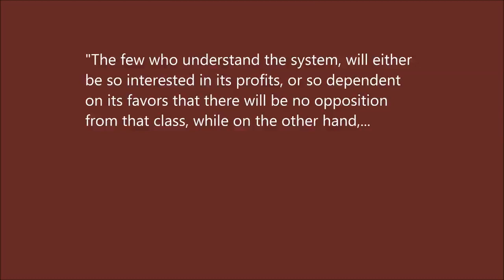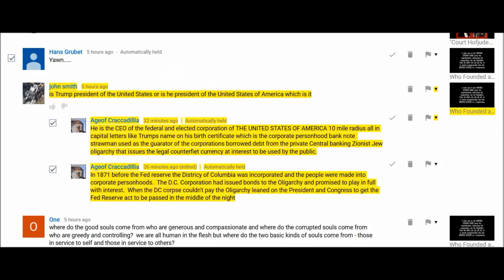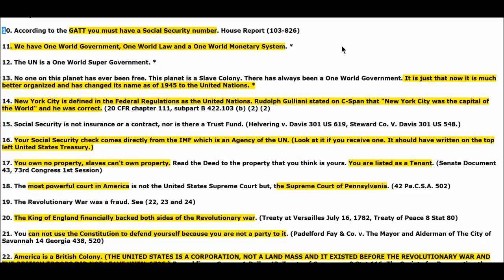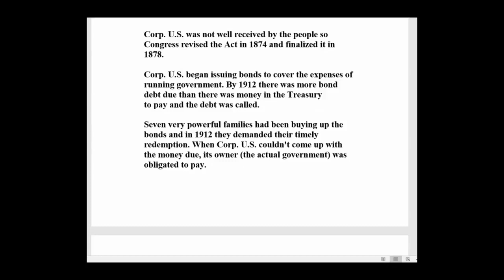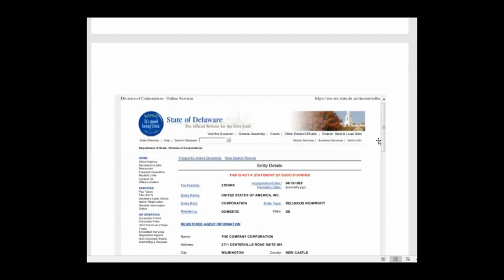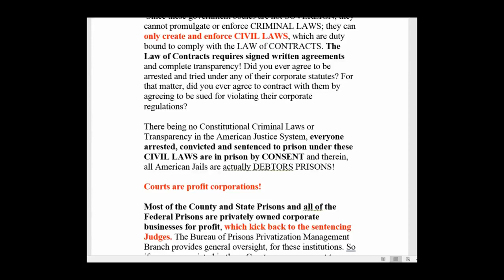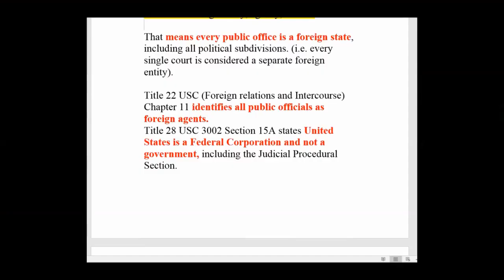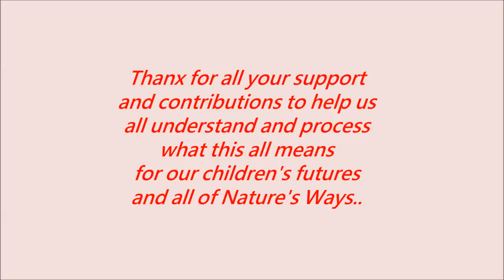Who Founded and Owns Wash D C #2 ; Our Legal Enslavement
MIRROR FROM aplanetruth.info , One of theTop FE content makers on You Tube!